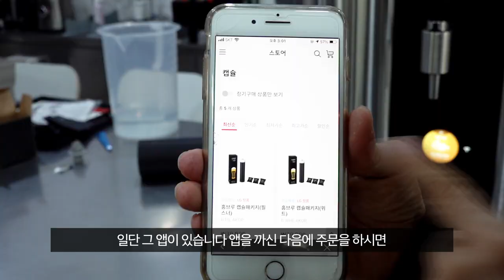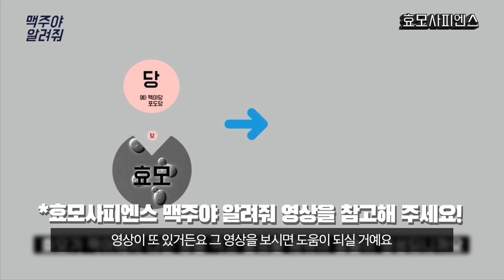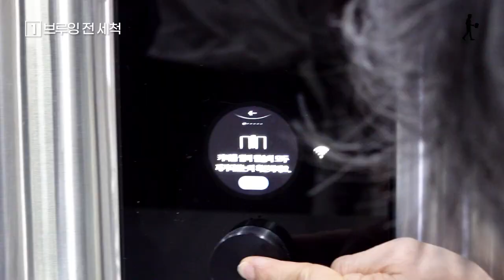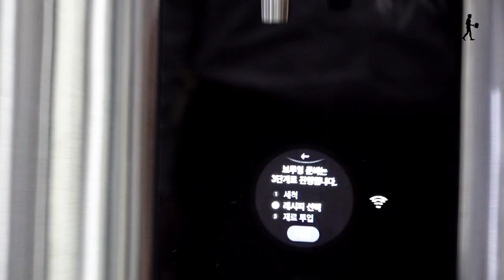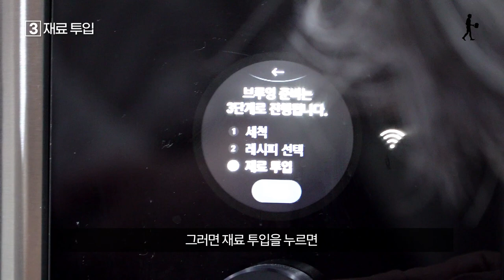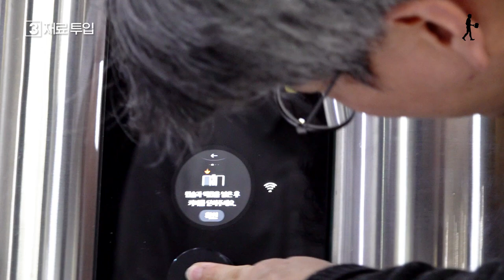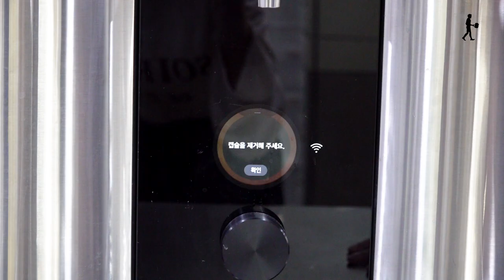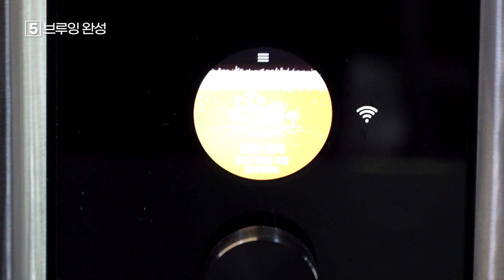LG 홈브루 완전 찐 리뷰.. 플렉스 좀 했어요 💸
요즘은 집콕, 홈콕, 홈술이 대세죠? 🥳
집에서 맥주를 만들어 마실 수 있게 이미 예전부터 LG에서 홈브루 기계를 내놓았었는데,
저희도 이번에 플렉스해서 홈브루를 사용해 맥주를 만들어봤어요 🧚🏻‍♀️
과연 LG 홈브루가 만드는 맥주 맛은 어떨지 궁금하신 분들은 영상으로 지금 롸잇나우 확인해보세요! 👏🏻